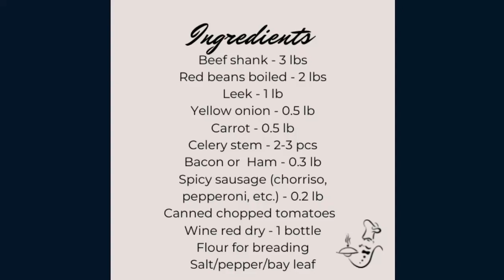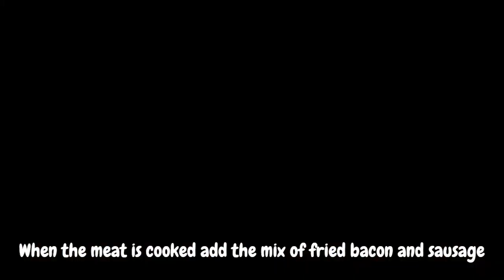Beef Stew in Red Vine Sauce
Interesting Recipe of Beef Stew with Red Beans.
Great for dinners and special occasions

Ingredients:
Beef shank - 3 lbs
Red beans boiled - 2 lbs
Leek - 1 lb
Yellow onion - 0.5 lb
Carrot - 0.5 lb
Celery stem - 2-3 pcs
Bacon or  Ham - 0.3 lb
Spicy sausage (chorriso, pepperoni, etc.) - 0.2 lb
Canned chopped tomatoes
Wine red dry - 1 bottle
Flour for breading
Salt/pepper/bay leaf